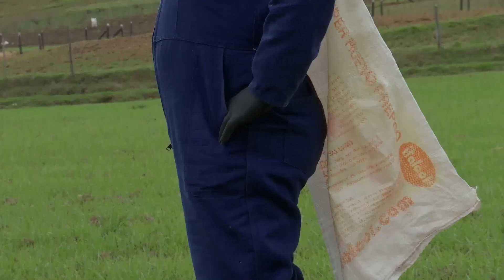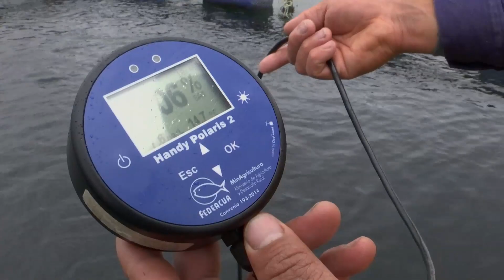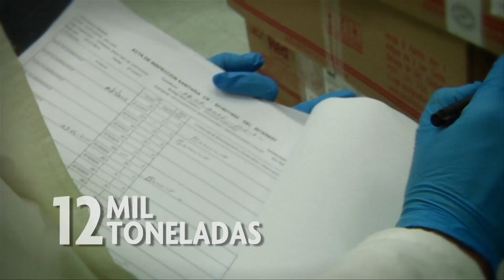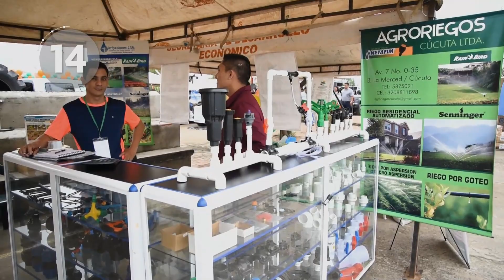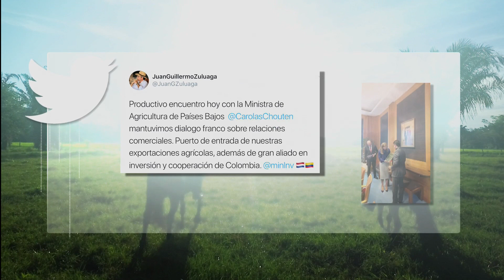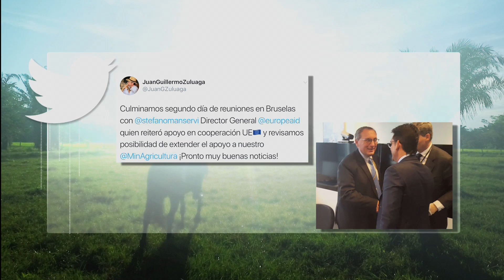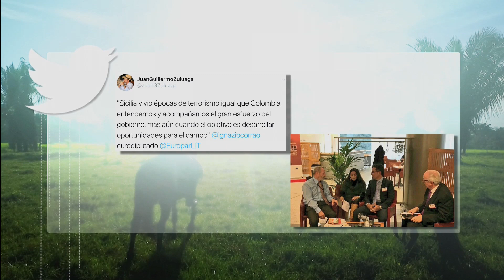Agricultura al Día / Abril 26 de 2018